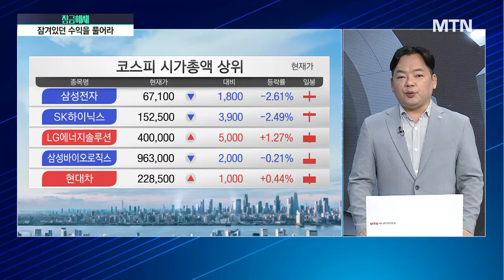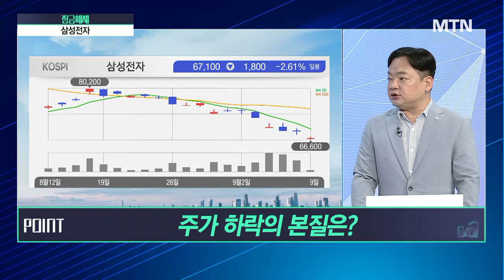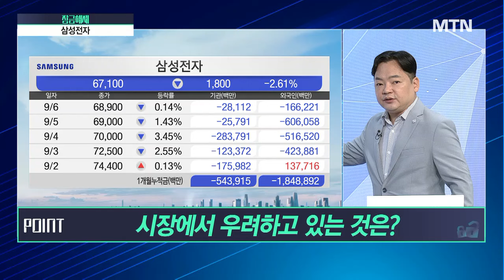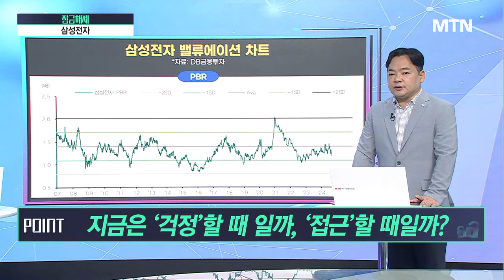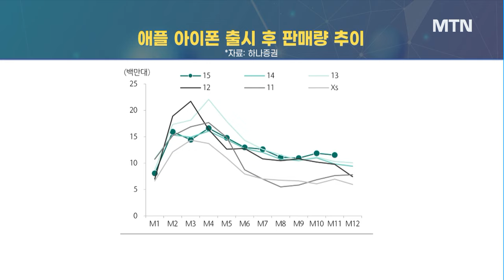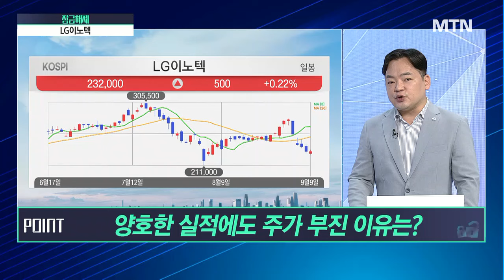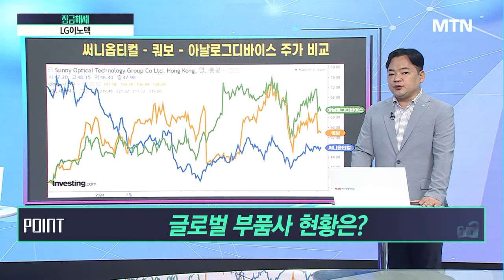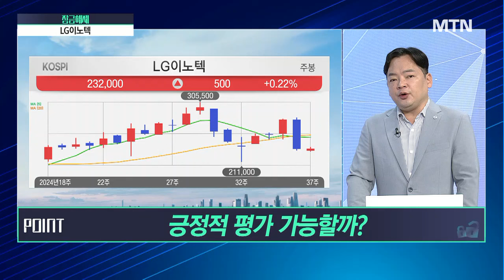[김종효의 잠금해제] 삼성전자 지금은 ‘걱정’할 때 일까 ‘접근’할 때일까? / 머니투데이방송 (증시, 증권)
09/09 시장공감 10

1. 분석해서 잠금해제 → 삼성전자
- 주가 하락의 본질은?
- 시장에서 우려하고 있는 것은?
- 지금은 ‘걱정’할 때 일까, ‘접근’할 때일까?

2. 분석해서 잠금해제 → LG이노텍
- 양호한 실적에도 주가 부진 이유는?
- 글로벌 부품사 현황은?
- 긍정적 평가 가능할까?